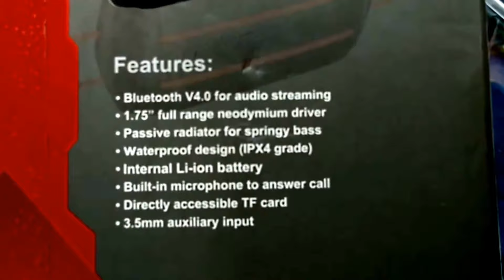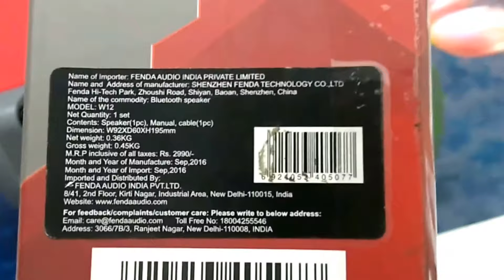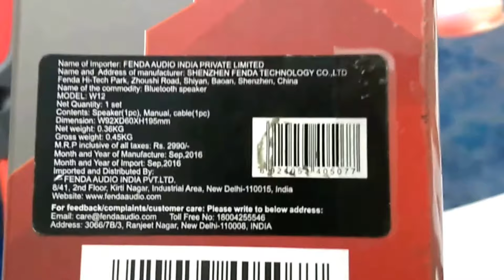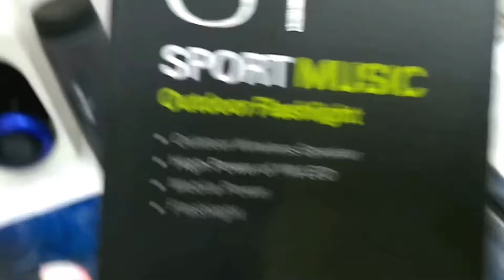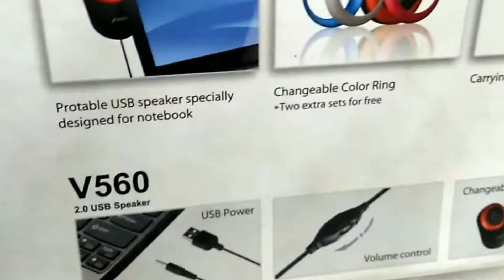F&D W12 Waterproof Bluetooth Speaker : Live Unboxing, Feature and Review (Hindi)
Watch out Live Unboxing, feature and Review of F&D Waterproof W12 Bluetooth Speaker. (Voice : Hindi)

People can purchase this F&D W12 Waterproof Bluetooth Speaker online from Amazon :

F&D W12 Waterproof Bluetooth Speaker (Search List)

F&D W17 Wireless Portable Bluetooth Speaker with High Bass

boAt Stone 700 10W Portable Wireless Stereo Speaker with Super Extra Bass, Up to 8H Playtime, IPX6 Water & Splash Resistance

AGARO Reloaded Waterproof Portable Bluetooth Speaker with Mic & Extra Bass (Black)

Tribit MaxSound Plus Portable Bluetooth Speaker, 24W Wireless Speaker with Powerful Louder Sound, Exceptional XBass, IPX7 Waterproof, 20-Hour Playtime

JBL Go 2 Portable Waterproof Bluetooth Speaker with mic

JBL Flip 3 Stealth Waterproof Portable Bluetooth Speaker with Rich Deep Bass

Echo Dot (3rd Gen) – New and improved smart speaker with Alexa

Saregama Carvaan Mini 2.0- Music Player with Bluetooth/FM/AM/AUX (Moonlight Black)

Pepole can join Amazon Business for selling their Products online on Amazon :

Watch Other Video related to Mobile Accessories

Mobile App